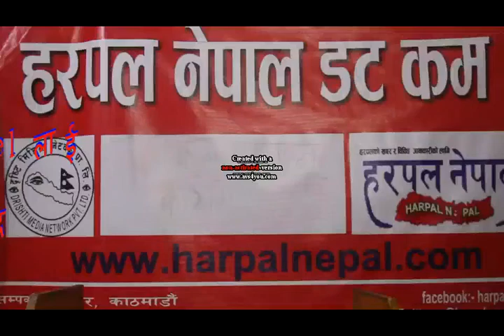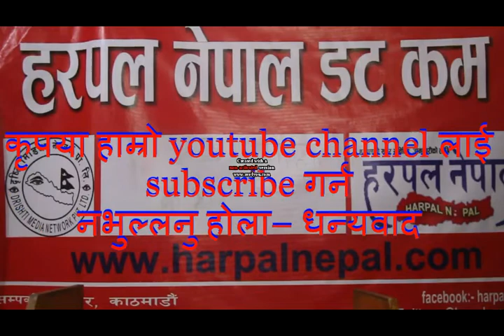Harpal Live 2074 -04 -23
आजको हरपल लाईभ समाचारमा हाम्रा सबै आदरणीय दर्शकहरुमा हार्दिक नमस्कार । तलको लिंकमा क्लिीक गरेर तपाईहरु देश विदेशका ताजा समाचारहरु लाईभ हेर्न सक्नुहुने छ । तपाईहरुको समय शुभ मंगल बितोस कामना गर्दछौ ।